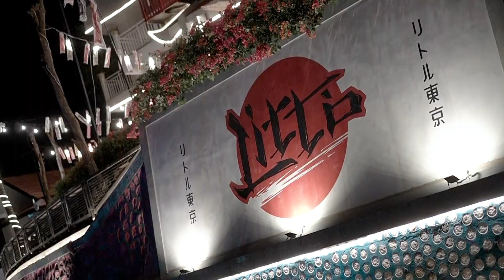LITTLE TOKYO FULL VIDEO